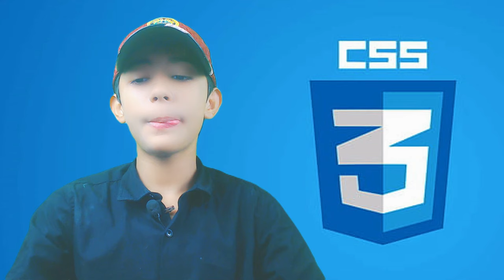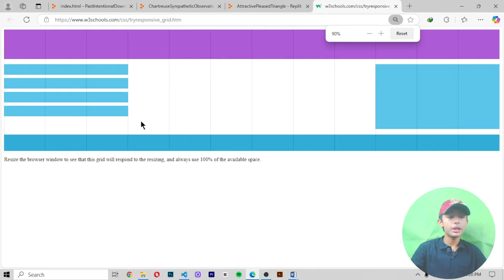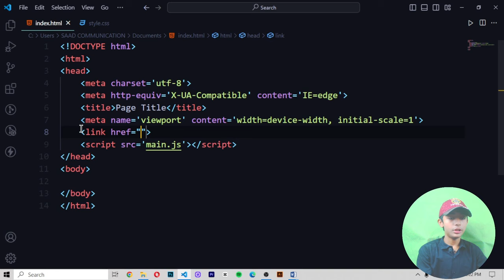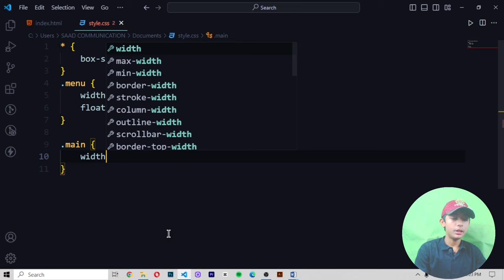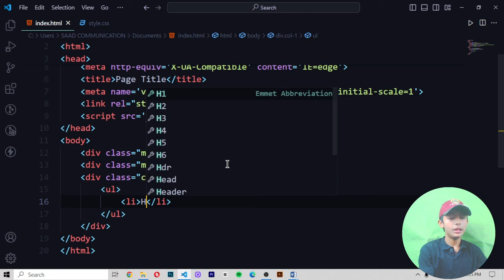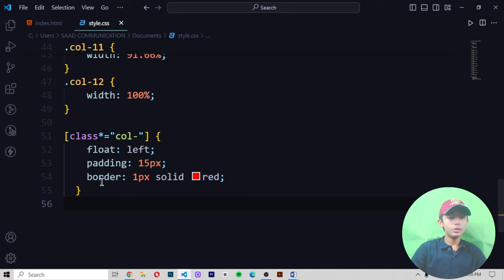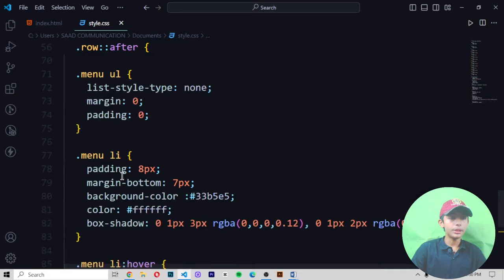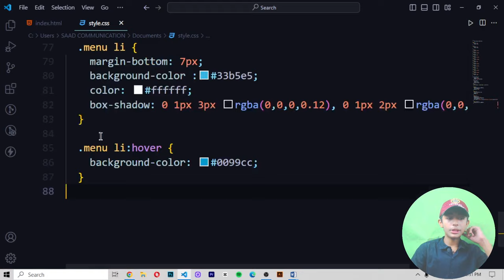CSS RESPONSIVE WEB DESIGN GRID VIEW {Frontend Web Development Full Course From Scratch}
This video is about CSS RESPONSIVE WEB DESIGN GRID VIEW {Frontend Web Development Full Course From Scratch}

Suggested Courses:
❤️ Complete Clones